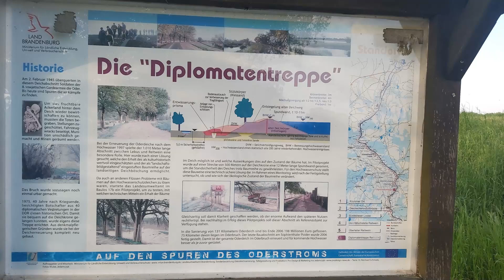Oder / Neiße bike path (Fahrradweg)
This beautiful bike tour was along the Oder / Neiße bike path in Germany. We started in Lebus, just north of Frankurt / Oder, and went 25 km to Kostzyn (Küstrin) in Poland for a break and then back to Lebus.

Chapters:

00:00 Intro
00:05 Start at Lebus
01:18 Stop 1 view stop
02:20 Diplomatentreppe / Stairs of diplomats 360° view
03:54 Stop 3 just before crossing bridge to Kostrzyn
04:53 Kostrzyn fortress view at Poland / Germany border
05:15 Berliner Tor ( Berlin Gate), entry to fortress museum

It was a nice and sunny day with few clouds but moderate wind coming from the East.

You can find the whole tour on awesome-places.com.